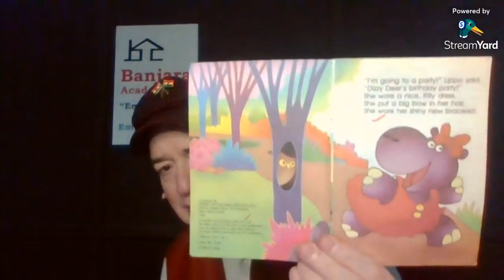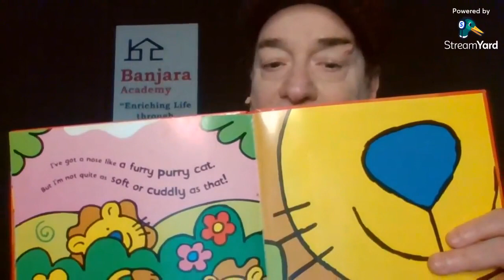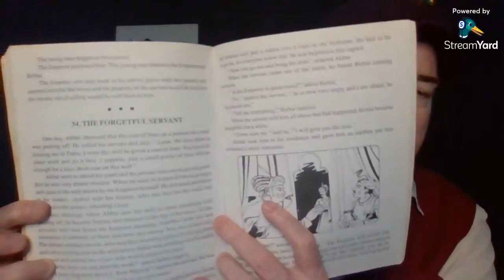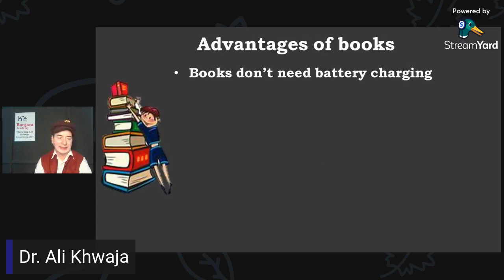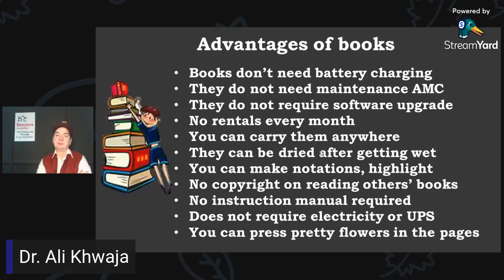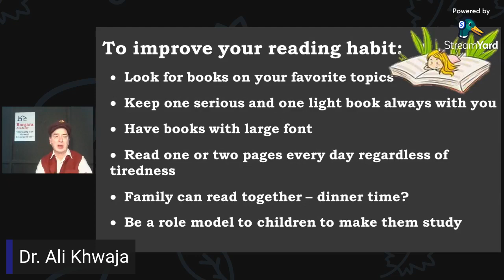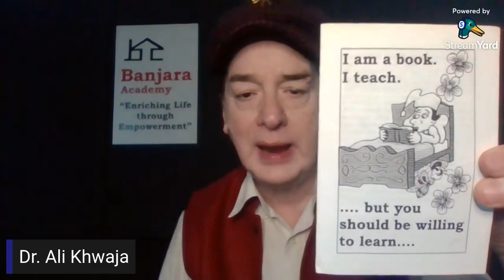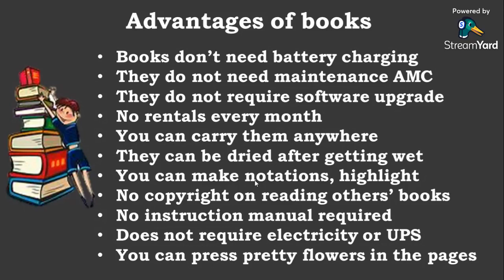Improving Reading Habits in both kids and adults